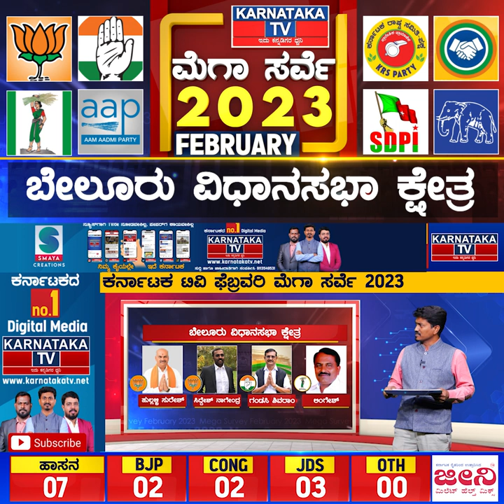Karnataka Election Survey February 2023 | Belur Constituency | Karnataka News